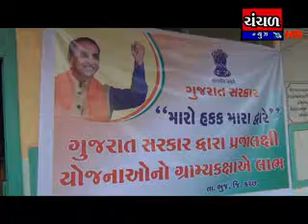મારો હક્ક મારી યોજનાનો પ્રારંભ કરાયો